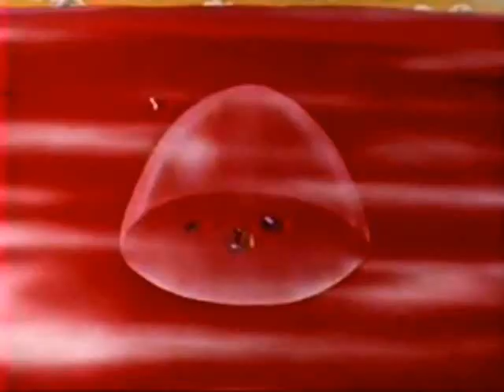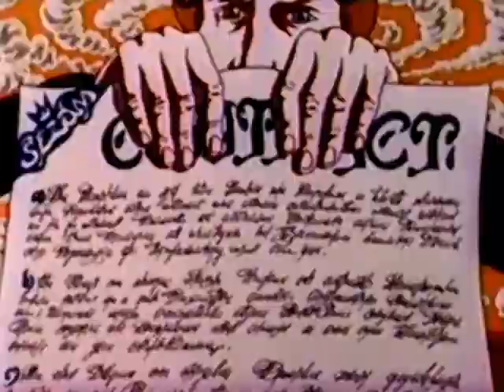Hero's Gone Mental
DJ Overdose L.I.E.S 062